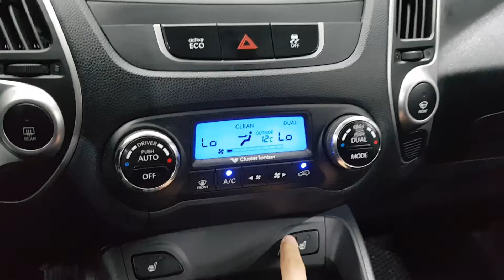2011 TUCSON BU182448